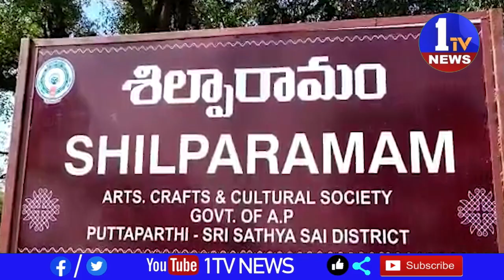సంక్రాంతి సంబరాలుపుట్టపర్తి శిల్పారామంM L A శ్రీధర్ రెడ్డిశ్రీ రాజా కళానిలయం#